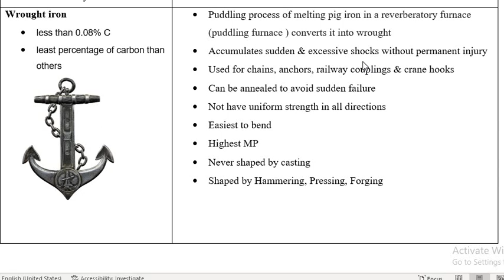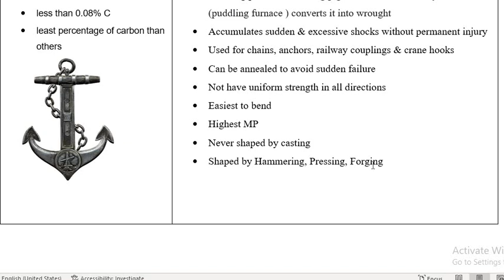Wrought iron | what is wrought iron | wrought iron in hindi | Wrought iron uses | wrought iron short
In this video lecture there is a short video about wrought iron in hindi/urdu.
Following Topics are discussed further ;

For More Videos visit the following links;

If you have any questions then you can ask me in the comments section.